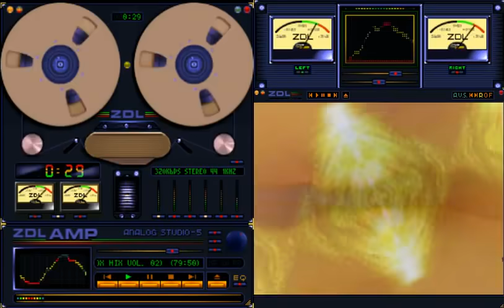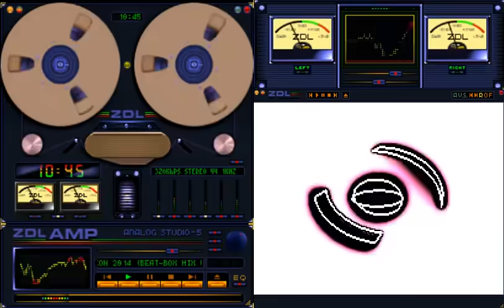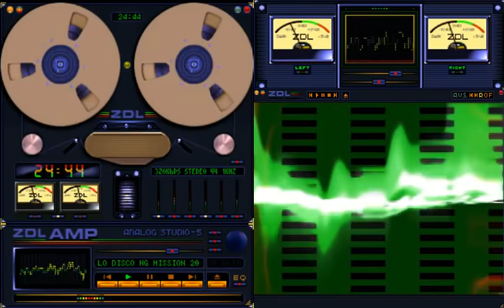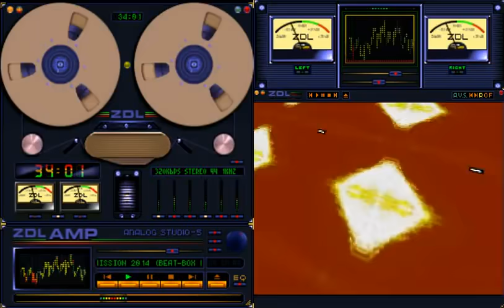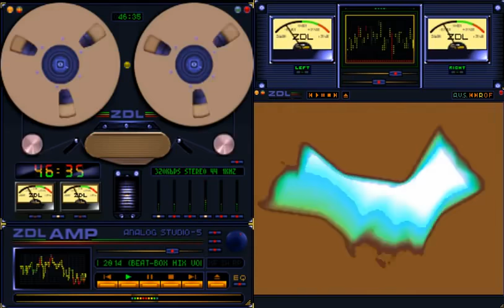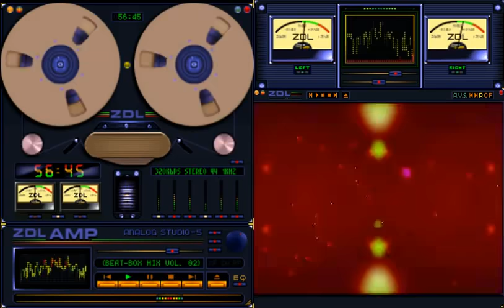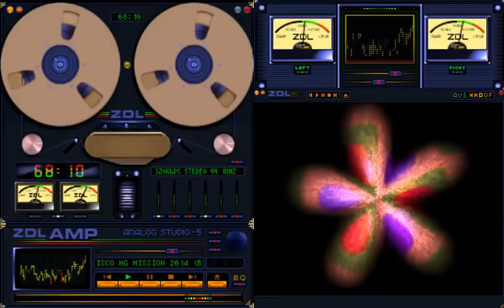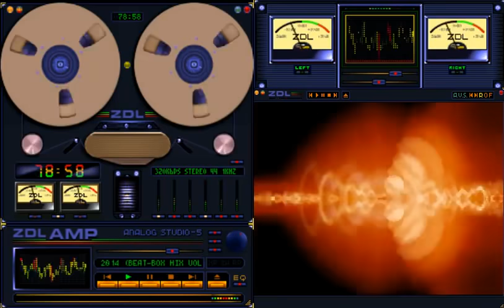Italo Disco New Generation Mission (DJ Daks NN Beat-Box Mix Vol.02)